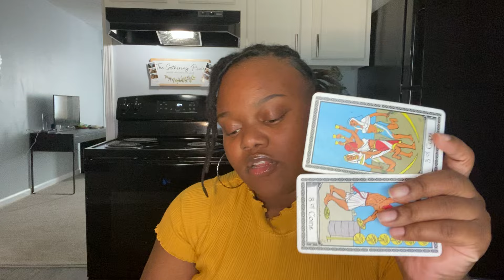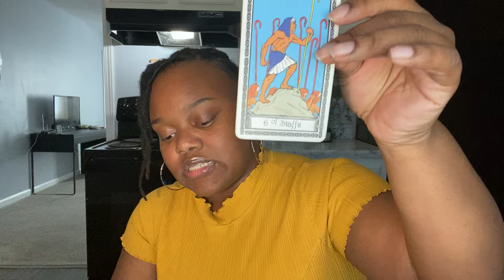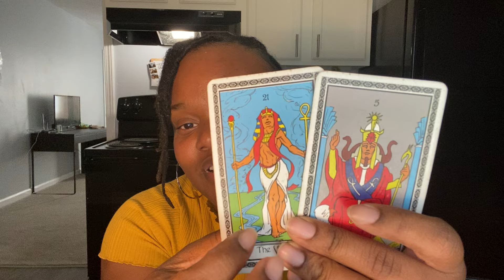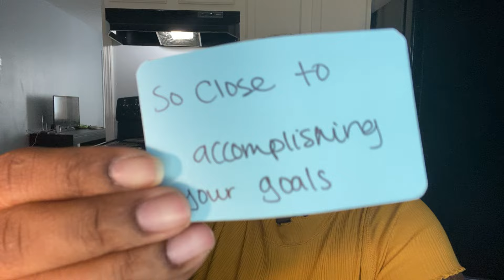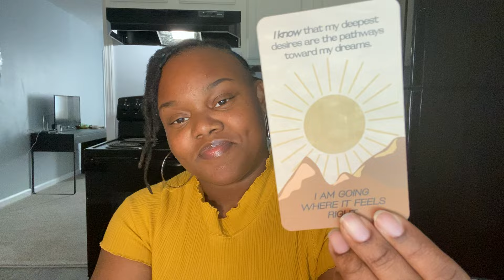Aquarius- GET BACK ON TRACK!! Remember WHY you STARTED and follow it THRU!! Stay COMMITTED 🫶🫶